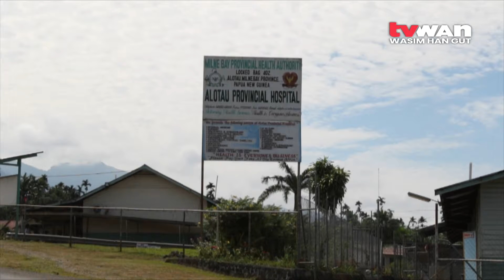PHA’s need support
Provincial Hospital Authorities throughout the country require support from the National Government to tackle the ongoing surge of COVID-19 in their respective provinces.

This was revealed to the Prime Minister during a zoom meeting between the PHA’s and the National Control Centre.

Deputy Incident Manager of the National Department of Health Dr. Melinda Susapu, revealed this during the COVID-19 Update on Friday afternoon.